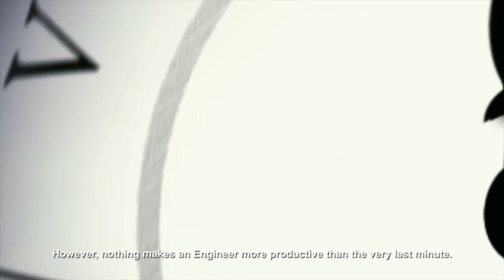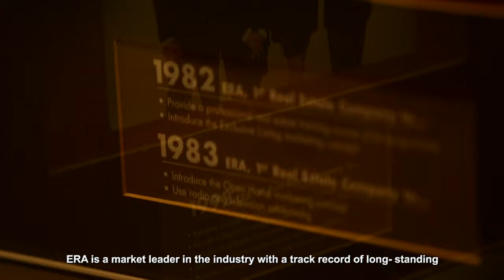Kelly Yu - How I Started My Career in Real Estate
We can't changed our past but we can control our future.
A RIGHT career is the one that will change your life.
Come and have a discussion with Kelly now on how you can embark your career in REAL ESTATE.